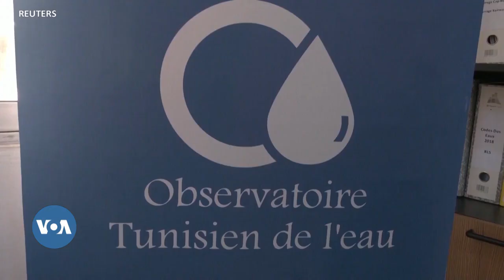La Tunisie menacée par la sécheresse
Trois années de sécheresse ont tari les réservoirs tunisiens, menaçant les récoltes qui sont essentielles à l'économie et poussant le gouvernement à augmenter le prix de l'eau potable pour les foyers et les entreprises. La situation est inquiétante, fermiers et experts poussent la sonnette d’alarme.